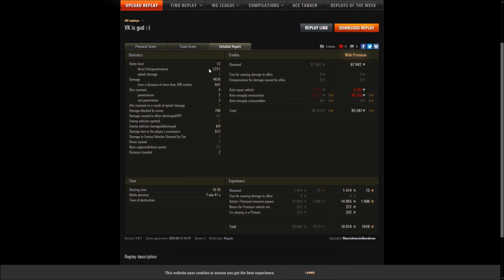VK 75 01 K - Siegfried Line - Panzerass - 4678 Dmg - 4 Bobs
Gastreplay vom SlavicAntonioBanderaz [_I_] aus der Facebookgruppe W.o.T. Germany
im Platoon mit Herbolzheimer79 [EX-4X] und D3adline [TF-F]